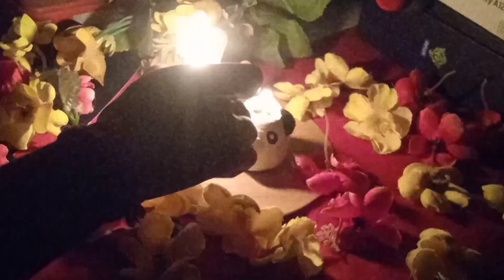Diy Diwali splecial home decor 🏡 sdartandcraft art diy crafting diy watercandles🕯️diwali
Hii friends
I am Debjani Bhaskar. wellcome to our channel SD art and craft.

Thanks from me to all the viewers.
Some others

easy to draw step by step ❤️
and many other kind of video's

form : Beldanga